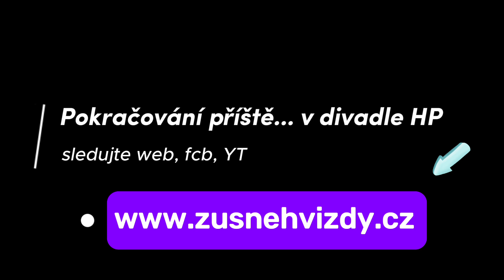Herecký večer 16.6.2024, 6. ročník - DALŠÍ CESTA